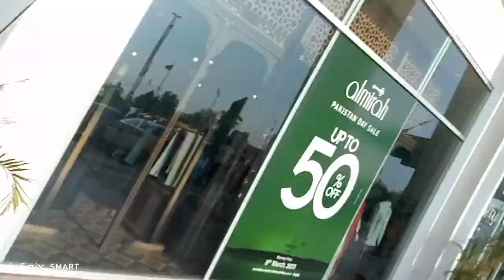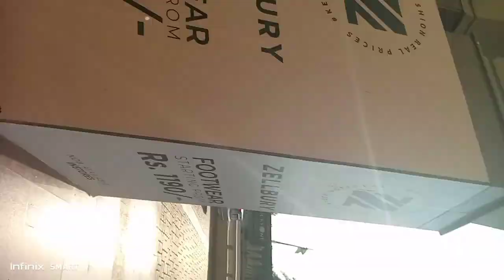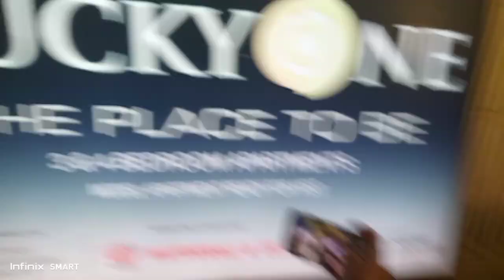is baar bhi Ramzan transmission me hosting ki opportunity ni milsaki 8 year struggling vlog 54